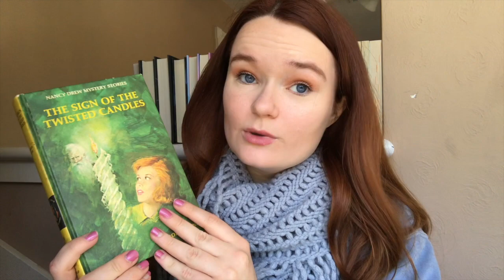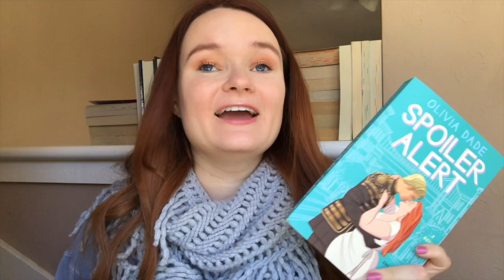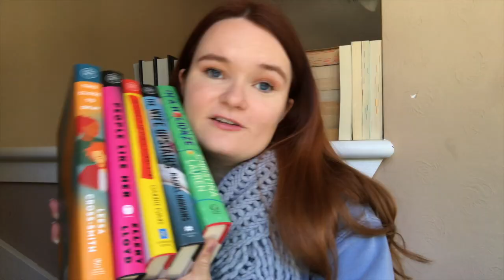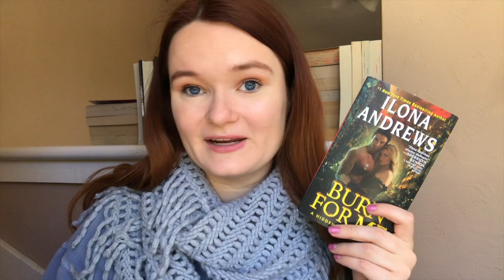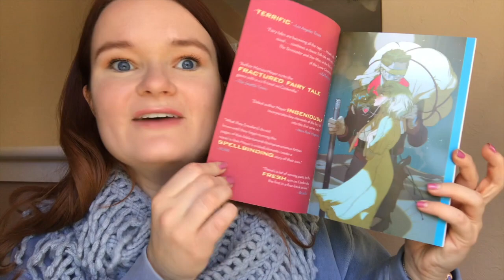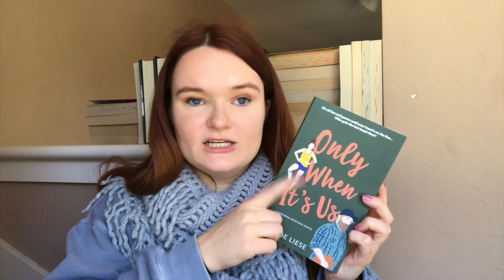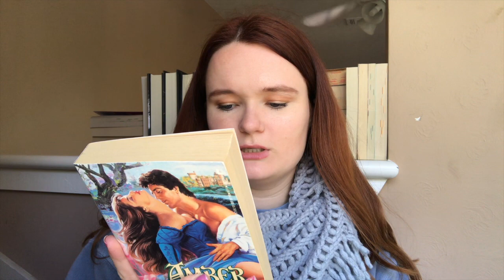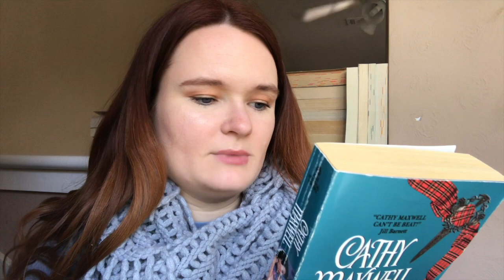November & December Book Haul!!💙🧡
Hi yall!! Here are all of the books that I hauled in the last two months!

xoxo Averie